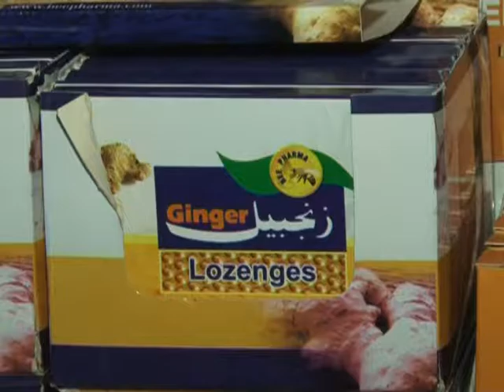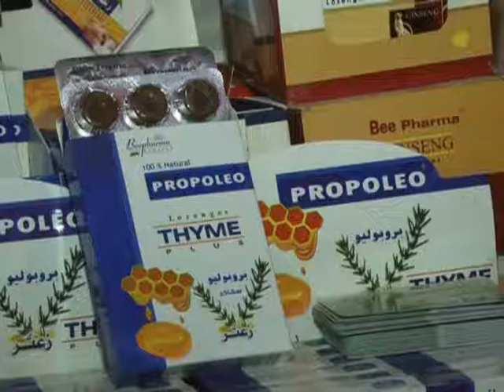Bashy 2wamy vestevaly hang zankoy karkuk